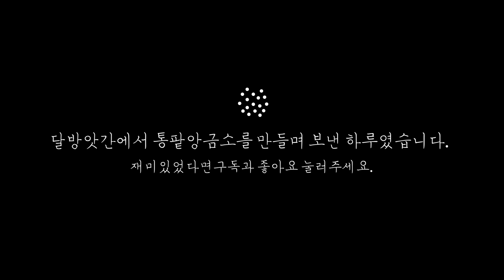정말 쉽고 맛있게 만드는 통팥앙금소, 통팥앙금, 팥앙금소, 팥앙금 만들기: Sweet red bean paste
붉은 팥으로 떡에 사용할 소을 만들어 보았습니다. 껍질을 걸러내는 과정을 생략하고 믹서에 갈지 않아 투박한 식감과 팥이 삶아지는 동안 스스로 으깨져 만든 부드러운 식감이 절묘한 조화를 이룹니다. 또, 팥이 가지고 있는 본연의 달고 신맛과 더해진 단맛이 하나의 맛으로 재탄생되어 깊고 달콤한 맛을 자아내었어요.

팥을 삶는 세세한 과정(팥 씻기, 물 양, 불조절, 알맞은 당도 등)들과 보관 방법을 최대한 자세히 풀어놓았으며 영상으로 그 내용을 함께 나누어요~

*삶은 팥에 소금, 설탕, 물엿을 넣는 장면은 실제로 삶은 팥 중 반만 사용하여 영상을 찍었습니다. 물론, 해당 영상에 기재된 소금, 설탕, 물엿 양은 전체 팥 삶은 양에 맞추어 기재했습니다.

[재료]
팥 1kg, 소금 3g, 설탕 360g(영상에서는 비정제 설탕인 마스코바도를 사용, 다른 설탕을 사용하도 되며 팥이 내는 색을 헤치고 싶지 않다면 백설탕 사용//마스코바도는 백설탕보다 당도가 낮습니다.), 물엿 140g
***만든 팥앙금의 당도를 너무 낮추면 상하기 쉬우므로 설탕량을 줄이기 보다는 사용할 때 견과류 등을 써사용하여 당도를 낮추는 것을 권해드립니다.

[도구]
볼, 조리개나 손잡이가 달린 작은 체, 냄비, 주걱, 밀폐용기 등

[보관]
냉동보관

그 외 내용은 영상을 통해 확인해주세요.

달방앗간에서 일어나는 이야기들을

※👩🏽‍🍳도구 정보
기본 도구편: 떡 만들기 기본도구편